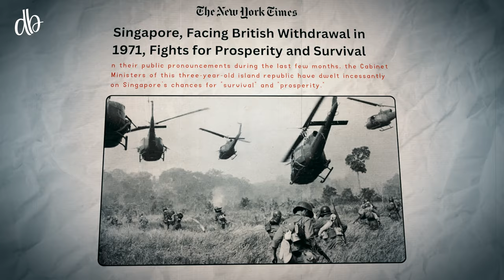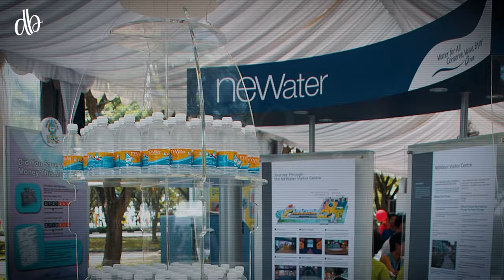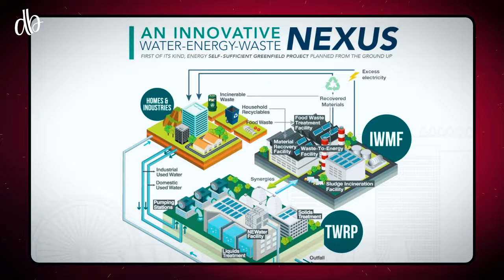How Singapore Became the World’s Financial Hub?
Through visionary leadership and strategic economic policies, Singapore transformed from a humble port city into a global financial hub, achieving unparalleled wealth. By focusing on education, innovation, and the relentless pursuit of excellence, Singapore attracted multinational corporations and created a thriving business environment. This video is about Singapore's Success Story. zemtv, zemtv videos,